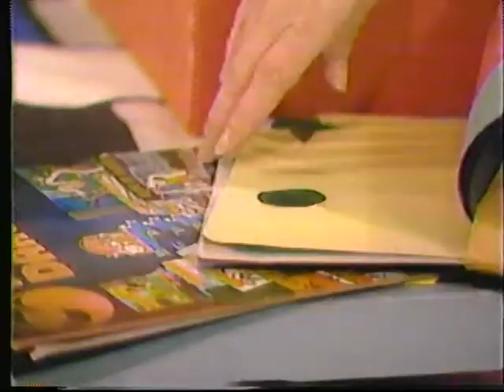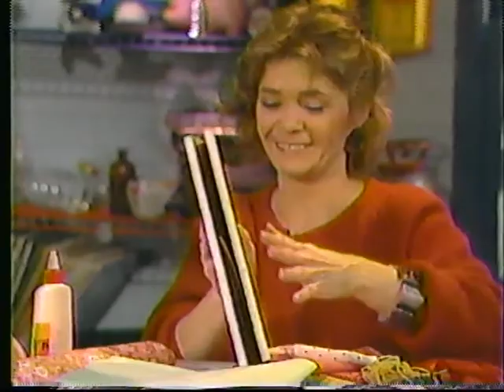Le monde de Martin ( TQS 1986 )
La marionnette Martin a été crée par Benoit Tremblay, il est la marionnette vedette sur des postes comme TQS (Le monde Martin) Canal Famille (Salut Martin) et Radio-Québec (Catimini)! Benoit Tremblay a travaillé sur À plein temps, depuis il a disparu!